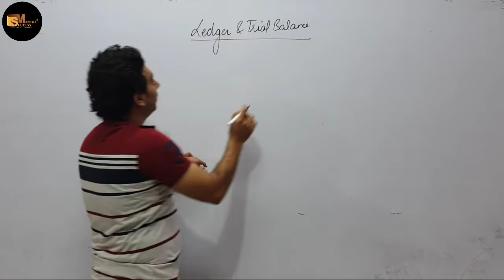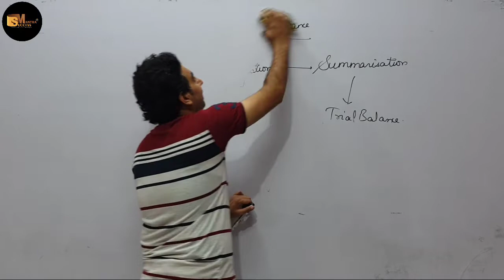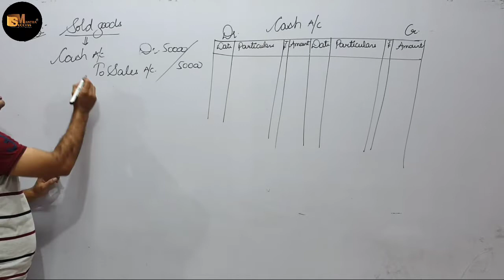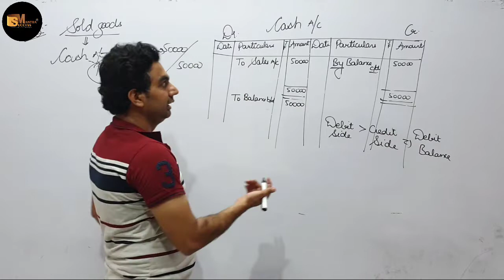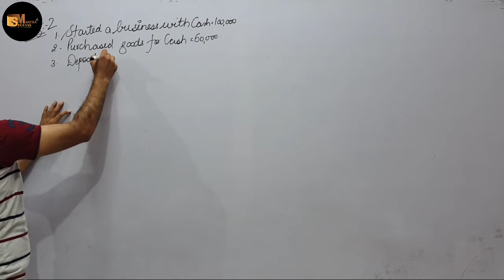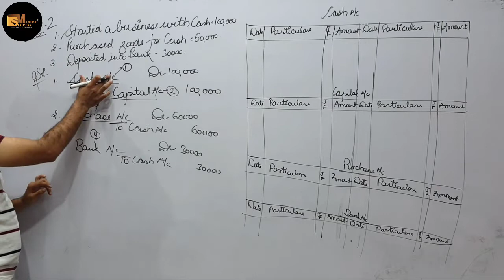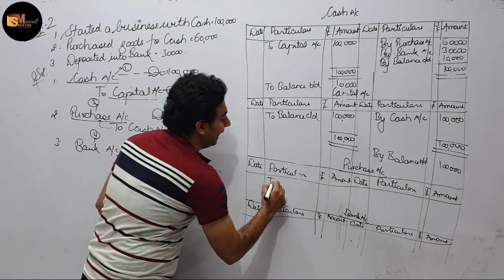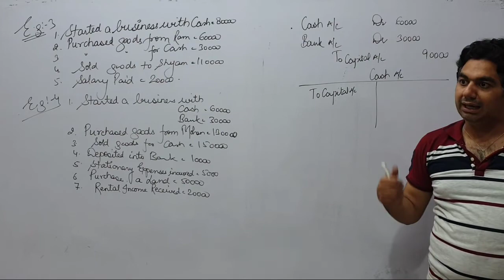LEDGER || CHAPTER-13 LEDGER || CLASS-11 ACCOUNTS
In this video you will learn the topic: LEDGER